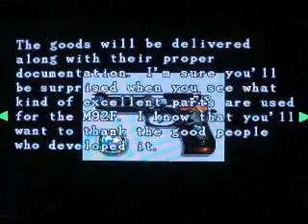Resident Evil 3 Nemesis Pt.9